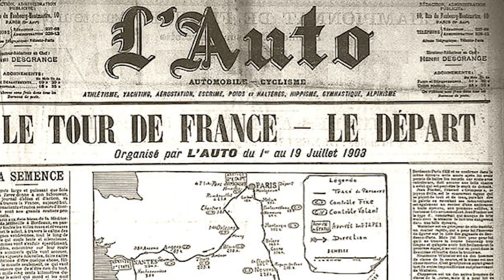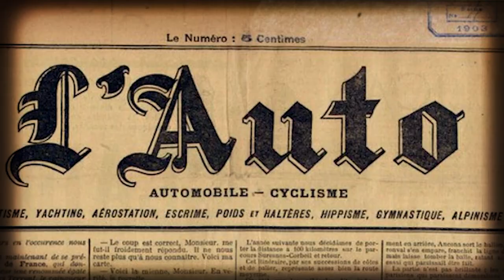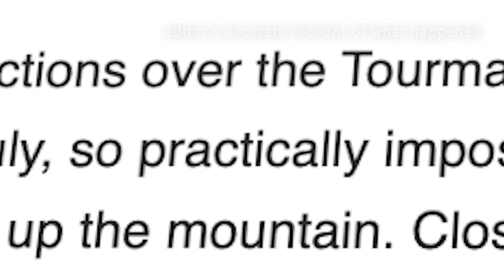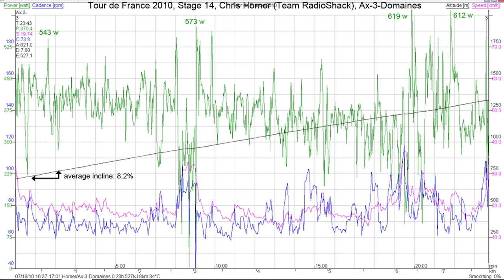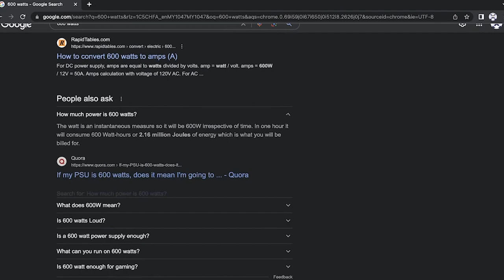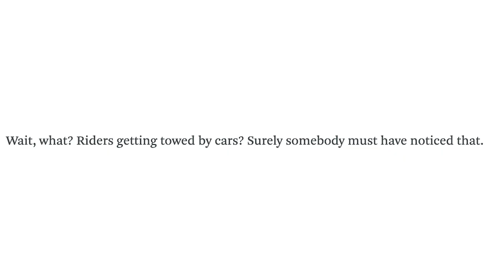Tour De France | A Documentary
French project

The editing process of this video was painful. No, like physically painful, like physically I-feel-my-eyes-scrape-against-my-eye-lids painful :D